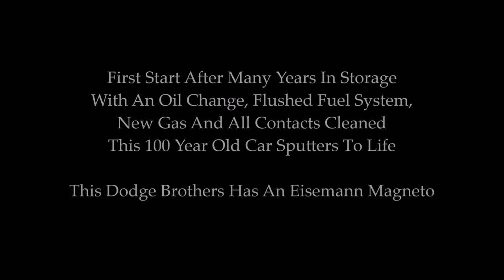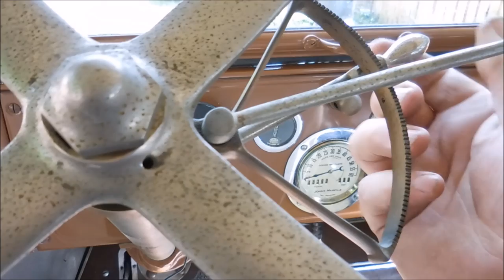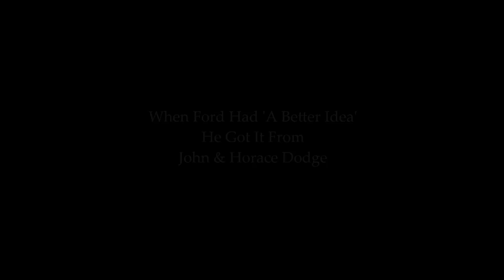1916 Dodge Brothers - First Start - July 4 2016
Dodge Brothers Motor Cars on FaceBook -

This is Elgin my 1916 Dodge Brothers Touring Car.

This video is of the first time it has been started in at least six years after being in storage. This car is equipped with an Eisemann magneto and an early version of the Starter / Generator  that was standard on all Dodge Brothers cars of the period. Elgin was built in the first few months of 1916 at the Dodge Brothers Hamtramck Michigan Plant. With the exception of the colorful repaint, top, upholstery and tires this car is very original...

Elgin is named for Horace Elgin Dodge. My 1917 Dodge Brothers is named Francis for John Francis Dodge...